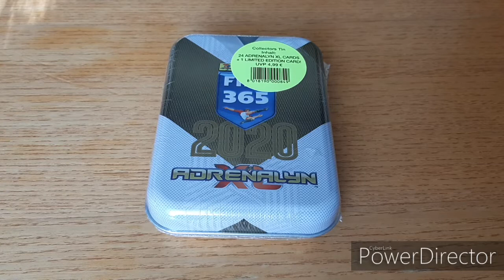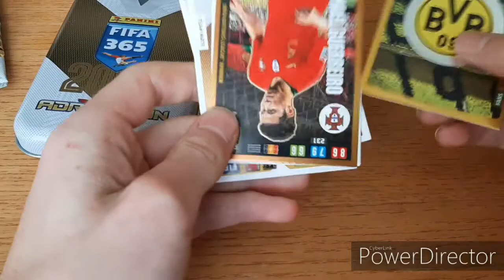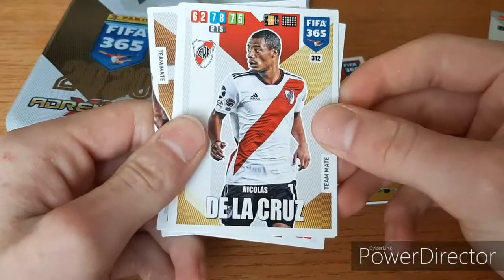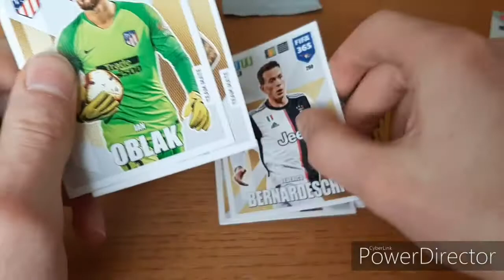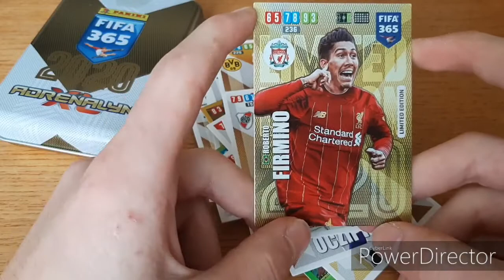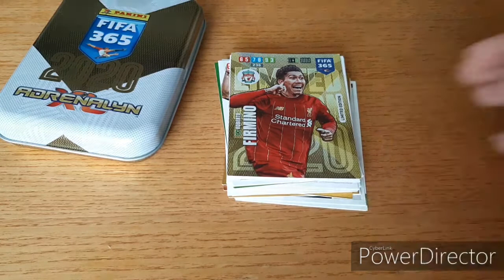Mini Tin 2020 Adrenalyn Xl